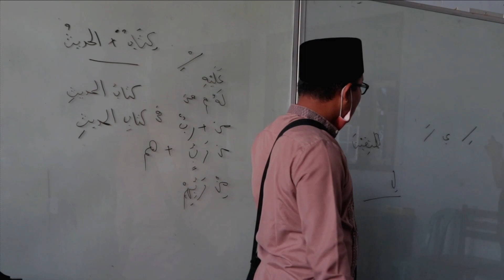LAGU NWDI DAIMAN ABADA COVER MA MU'ALLIMAT NW PANCOR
Kali ini Ustadz dan Ummi MA Mu'allimat NW Pancor berkesempatan meng-cover Lagu NWDI Daiman Abada yang di ciptakan oleh H. Mahlum Abdussalam.